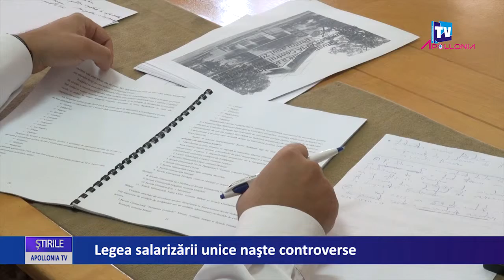Legea salarizarii unice naste controverse